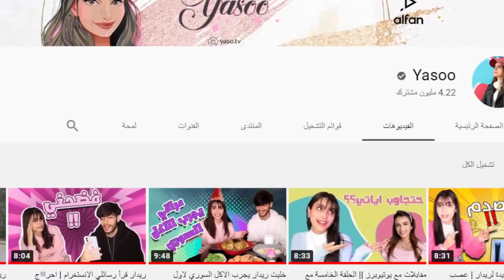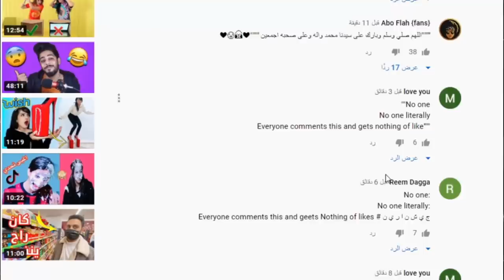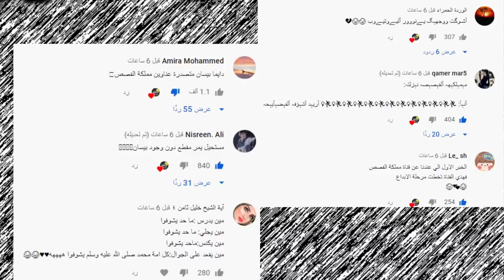وسام تيكت يسب ياسو وتهجم نارين بيوتي على نور ستارز وبيسان اسماعيل وانس الشايب بسبب مو فلوقز !!